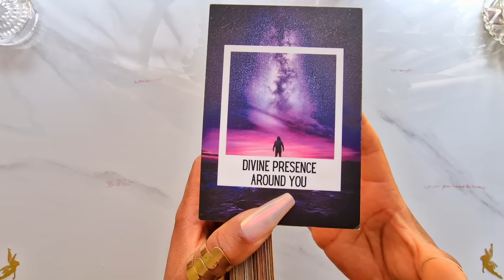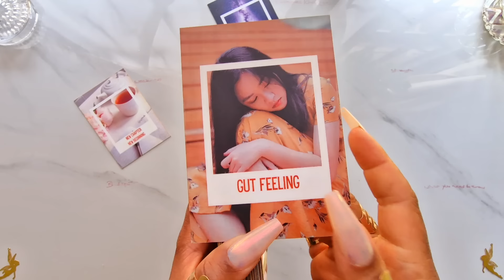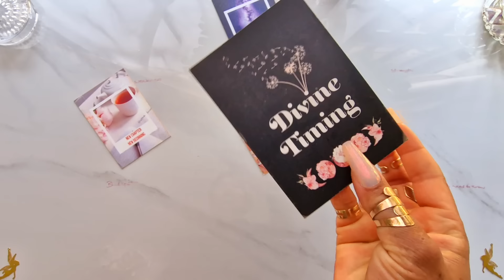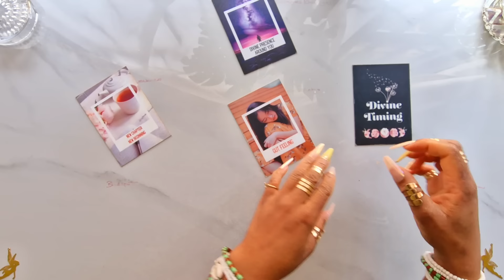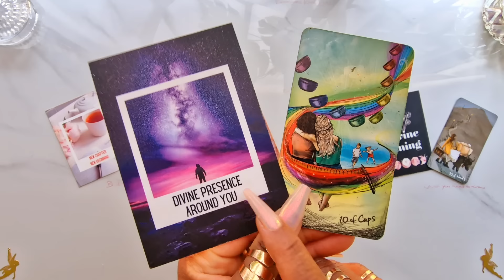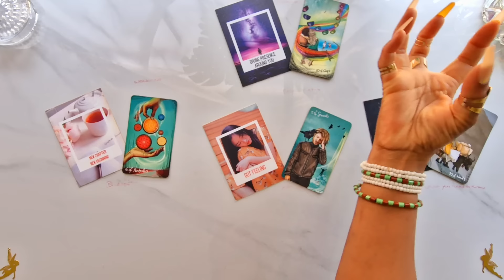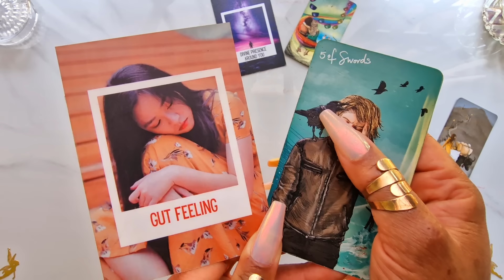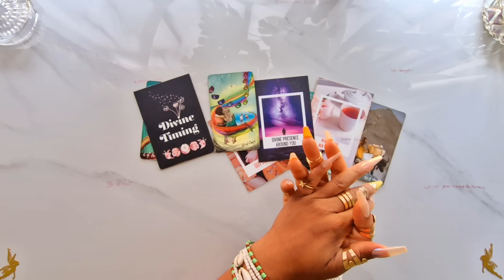Capricorn ♑️ DO THE HAPPY DANCE! 💃 YOUR WISHES GRANTED 🧚🏽‍♀️ Capricorn Tarot Reading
PURCHASE YOUR TIKTOK LIVE SPIRITUAL EGG CLEANSE HERE (ONLY $22.22)

Tags — capricorn, capricorn Tarot, capricorn July 2024